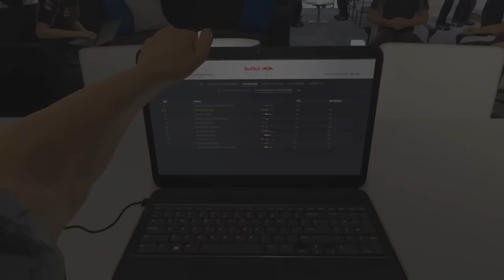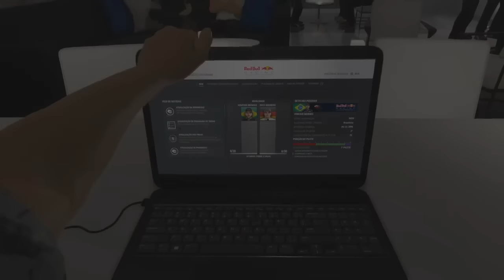F1 2016 MODO CARREIRA #49:ESSA NENHUMA PUNIÇÃO ME TIRA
Mais uma gameplay na 3ª temporada no modo carreira do F1 2016 com a Red Bull em Montreal para a disputa do Grande Prêmio do Canadá,depois de encerrar o domínio do Daniel Ricciardo no decorrer dos finais de semanas,eu fiz uma boa largada e liderei praticamente a corrida inteira com o Nico Rosberg na minha cola,tudo caminhava para uma tranquila 3ª vitoria seguida em Montreal até eu sofrer uma punição de 3 segundos no meu tempo final,se você gostou do vídeo deixa o like,se inscreve no canal,compartilha com os amigos e me siga nas redes sociais.